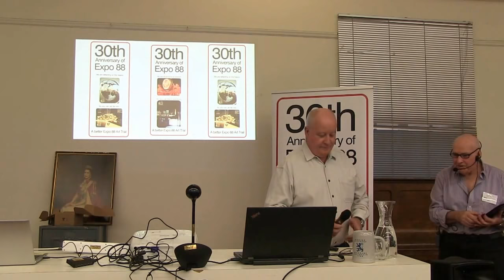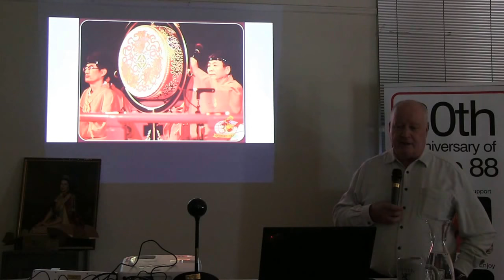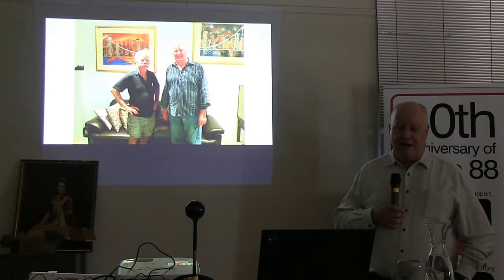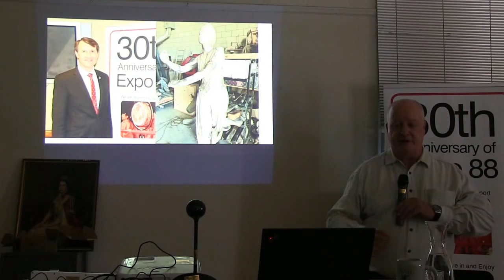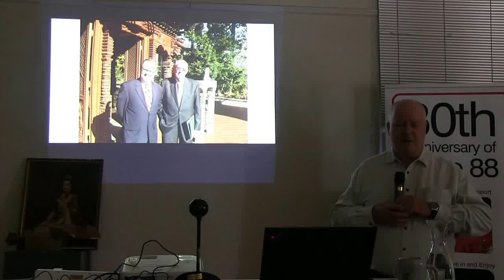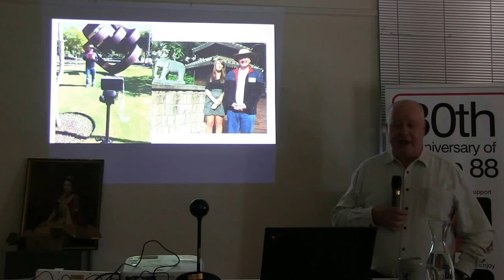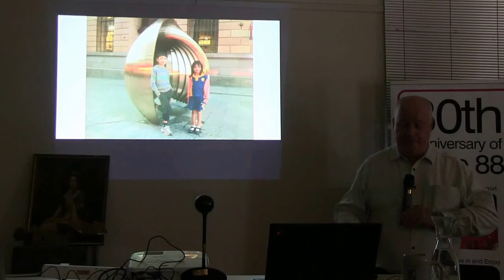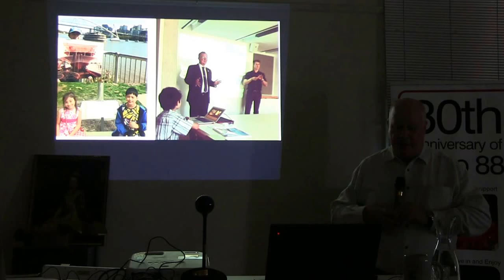Expo 88 Art Trail Development Speech August 2018 at Coorparoo August 2018 by Peter Rasey Part 1 of 3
Peter Rasey

Speaks to Coorparoo and Heritage Group Districts on
Experiences in Building a Modern-day Legacy
The Expo 88 Art Trail

The Expo 88 Art Trail development, is a tale that started with the 20th Anniversary of Expo 88 by the Foundation Expo 88 Chair, John McGregor.

In 2012 following discussions between the Lord Mayor of Brisbane and Peter Rasey it was then the Brisbane City Council, in 2013, established the Expo 88 Art Trail based on the work previously done by a sole pioneer, John McGregor.

Following positive responses to the development of the Art Trail it was decided in 2017 to ramp up the experience and make it into Brisbane's Premium Art Trail.

What has been installed, where is it located and is it completed?

Peter Rasey has had a long-term interest in Brisbane City Council policy debate. Peter spent six years on the Council's Finance Advisory Committee under the Mayoralty of Sallyanne Atkinson. Since 2012 he has worked on developing and implementing numerous trails for Brisbane's residents and visitors.

Come along and listen to Peter bring back pleasant memories of the joys of visiting Expo 88 and the magnificent artwork it contained and where it has all finished up.

                     Held at   Queen Alexandra Home Community Centre
                                       347 Old Cleveland Road, Coorparoo Junction

                                                held on Saturday 4 August 2018 at 2pm